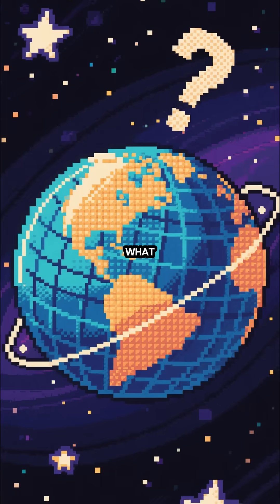Earth STOPS Spinning for 10 Seconds (Insane Outcome)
If our planet suddenly froze in place, the results would be catastrophic. Here’s what would happen in just TEN seconds.